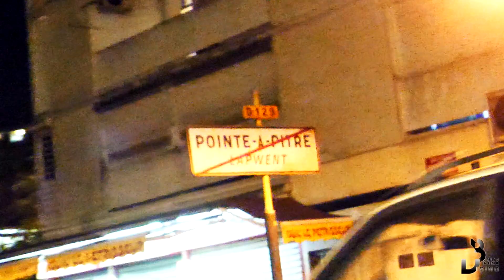Marcuss Possible - Mise à Jour / Shot by Blydz Dising Filmz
Nouveau Clip De Marcuss Possible Réalisé Par Blydz Dising Filmz